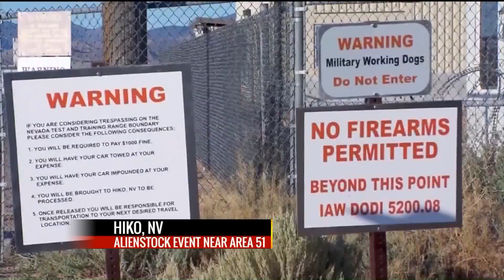Fox 2 9AM Texas Roadhouse Ribfest